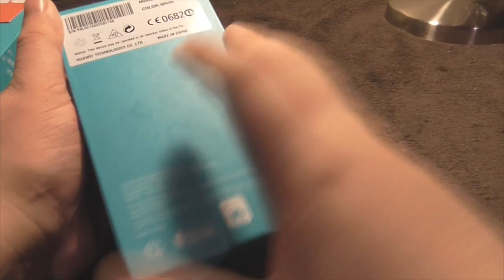Unboxing : Honor 3C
Unboxing d'une longue lignée, Honor 3c nous ouvre le bal de nos test de smartphone et a accepté de nous envoyer leur 3C en test.

Honor est une filiale de Huawei comptant sur la vente sur internet, des prix cassés du à une campagne de pub bien moindre.